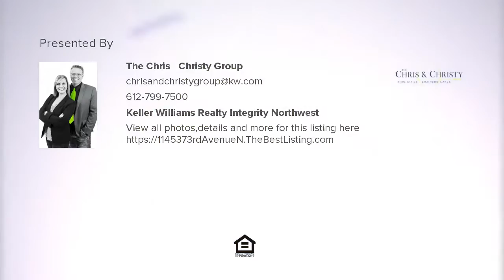11453 73rd Avenue N, Maple Grove, MN Presented by The Chris & Christy Group.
Contact The Chris & Christy Group for more information.
Keller Williams Realty Integrity Northwest

This super sweet one story home was nearly totally renovated and sits on a huge .57 acre lot!  With 2 detached garages, this home has plenty of space for all of your toys!  Stunning wide plank laminate floors, solid surface countertops, recessed lighting, cool barn wood accent wall, fresh paint & trim and a remodeled bathroom make this QT home totally move-in ready!  There is also additional square footage in the lower level to finish off for more livable square footage!